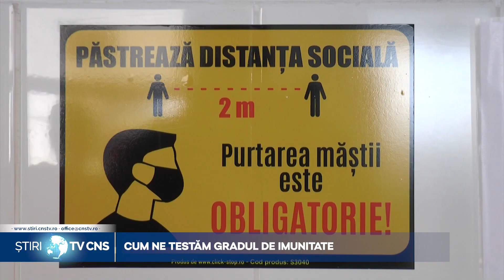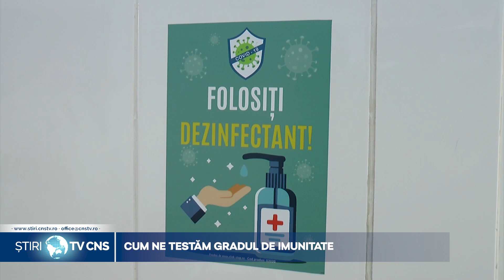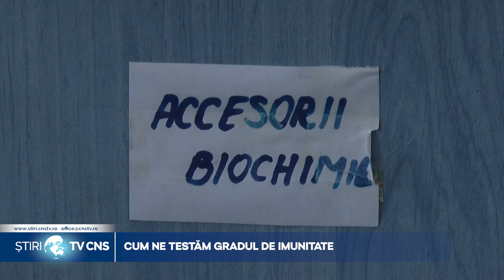CUM NE TESTĂM GRADUL DE IMUNITATE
În plină pamdemie de Coronavirus, fiecare dintre noi am dori să aflăm care este gradul de imunitate al propriului organism, aflat în situația de a lupta împotriva unui virus parșiv, care a secerat mii de vieți pe întreg Mapamondul. Ne-am adresat unui specialist, biochimista Ana Maria Savu, specialist în imuno-chimio-serologie, în cadrul Laboratorului ”Medirom”, care a explizat pentru telespectatorii CNS ce este un anticorp și care este rolul lui în apărarea de îmbolăviri a corpului uman.